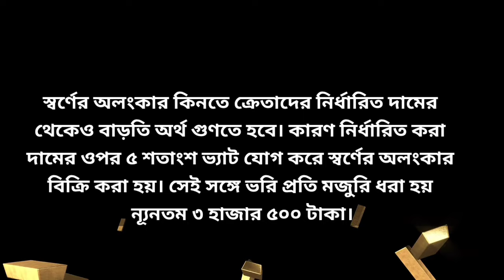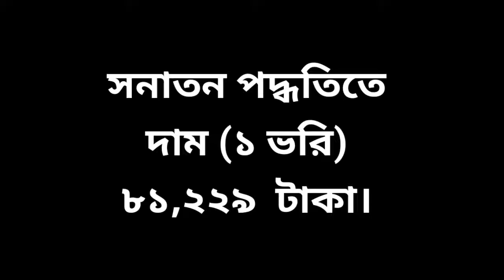বাংলাদেশে আজকে সোনার দাম (২৫ জুলাই ২০২৪) ☑️ Today Gold Price in Bangladesh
18 carat gold  price.
21 carat gold  price.
22 carat 1 bhari (11.664 grams) gold price.